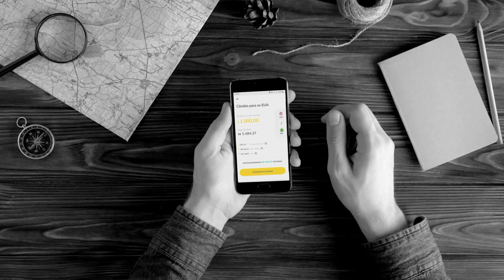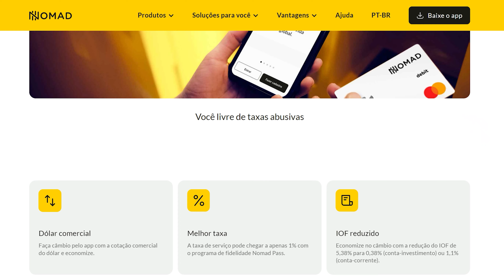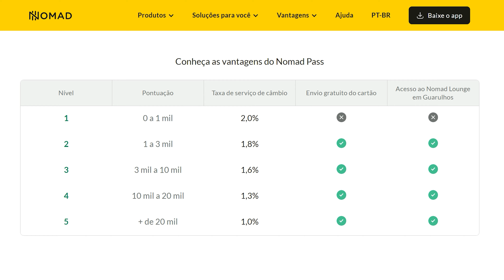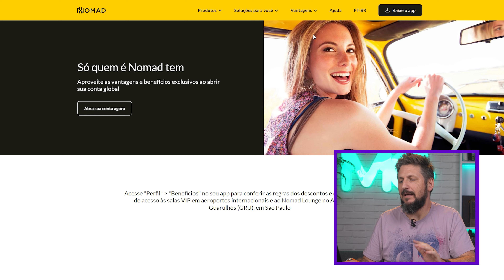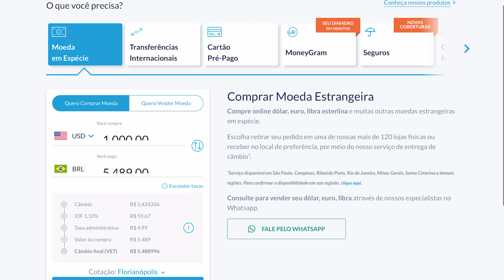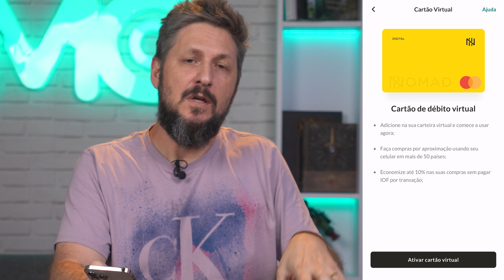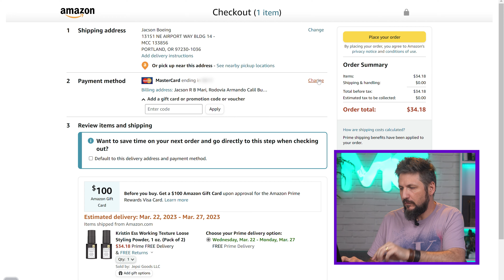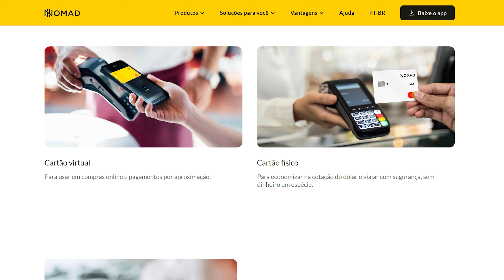Como COMPRAR dos ESTADOS UNIDOS e CHINA gastando MENOS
No vídeo de hoje eu vou ensinar como você pode economizar nas suas compras no exterior e viagens internacionais tendo uma conta e cartão global da Nomad. A Nomad é uma fintech brasileira sediada nos Estados Unidos que oferece uma conta em dólar com TAXA ZERO de abertura, anuidade e manutenção.

E o melhor de tudo, com o CUPOM *MUNDOCONECTADO* você pode ganhar *até US$ 20 de cashback* na primeira remessa, em até 15 dias da criação da sua conta! O link para download do app é esse Já baixa aí, cria sua conta e não perde a oportunidade.

Com uma conta Nomad, você pode comprar dólares na cotação comercial, que é mais barato do que trocar dinheiro nas casas de câmbio ou pagar taxas altas quando utilizar o cartão de crédito no exterior. Você pode fazer compras pagando menos com o cartão de débito da Nomad em mais de 180 países — isso porque as taxas de serviço e IOF são bem mais baixas que as que você paga no cartão de crédito tradicional quando vai pra outro país ou até mesmo na hora de importar algo.

Todos os clientes da Nomad podem usufruir do Nomad Pass, que é o programa de fidelidade deles que traz benefícios e vai diminuindo sua taxa de serviço conforme você vai utilizando e movimentando sua conta. A fintech também oferece descontos em vários parceiros, que incluem empresas de seguro de viagem, hotéis, restaurantes, locadoras de carros, chips Internacionais e por aí vai.

A Nomad sempre está mandando notificações no aplicativo da sua conta informando a cotação do dólar e ofertas e cupons em viagens e compras das empresas parceiras. Então você não perde oportunidades.

E pra quem gosta de fazer o dinheiro render, a Nomad ainda tem uma conta de investimentos atrelada ao mercado de ações americano. Afinal, a fintech é sediada lá mesmo e é assegurada pelo FDIC (Federal Deposit Insurance Corporation), um seguro bancário nos Estados Unidos.

Então pra você que tá sempre viajando ou comprando no exterior, essa dica é bem bacana e você ainda pode ganhar até US$ 20 de cashback com nosso cupom "MUNDOCONECTADO". Assiste o vídeo para saber como criar sua conta, adicionar o cupom, enviar dinheiro e economizar um monte!

Roteiro: Mariela Cancelier e Jacson Boeing

- 00:00 Importe e viaje pagando menos taxas
- 01:00 Quem é a Nomad?
- 01:28 Cupom de CASHBACK e QR Code para o app da Nomad
- 01:40 Vantagens da Nomad (taxas e benefícios)
- 04:47 Como criar uma conta Nomad
- 05:41 Como usar o CUPOM MUNDOCONECTADO
- 06:40 Usando o aplicativo e benefícios (Nomad Pass, Sala VIP, descontos com parceiros)
- 09:42 Como colocar dinheiro na sua conta Nomad (1/2)
- 12:43 Cartão virtual e cartão físico Nomad
- 13:34 Como sacar dinheiro com o cartão Nomad
- 14:21 Como colocar dinheiro na sua conta Nomad (2/2)
- 17:07 Comprando com o cartão Nomad na Amazon
- 19:58 Transferir dinheiro entre contas